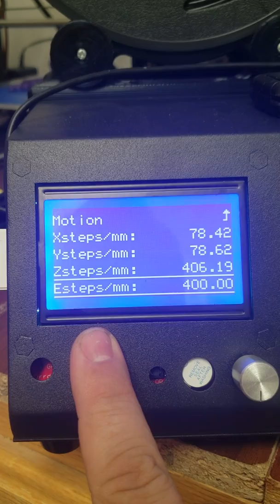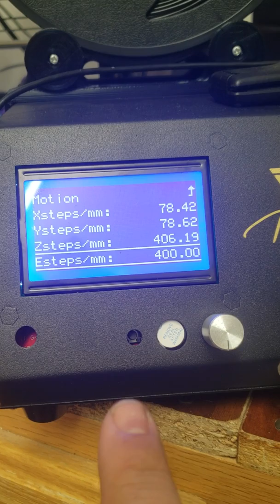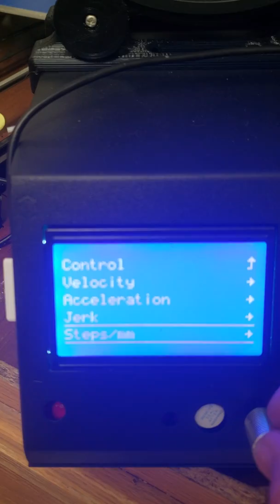Tevo tornado 2018 edition calibration for X, Y, and z using a calibration cube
Calibrating the tevo tornado using a calibration cube